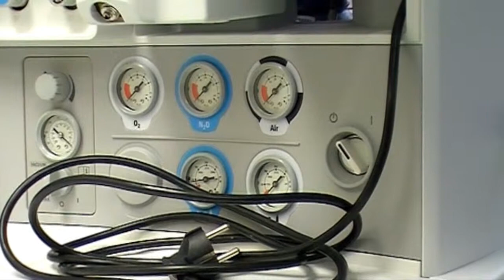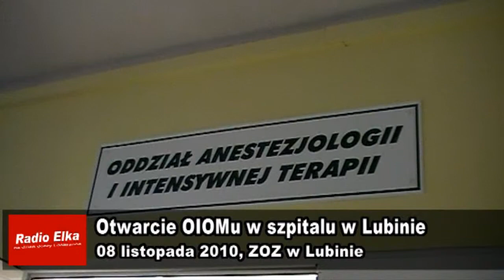otwarcie OIOMu w Lubinie